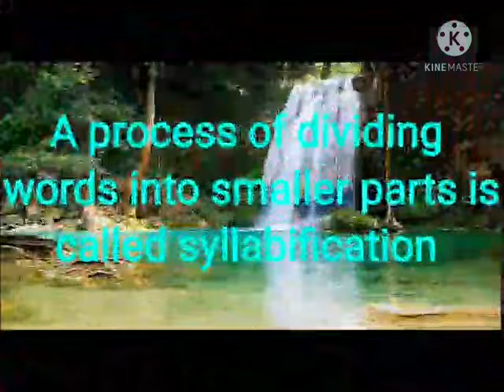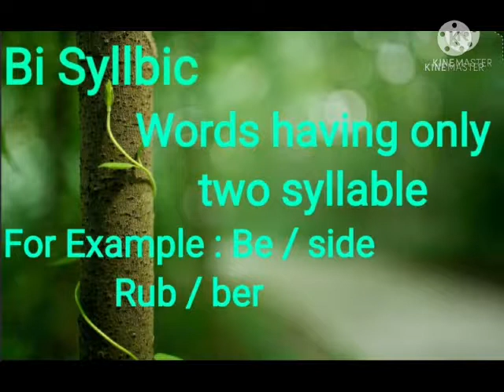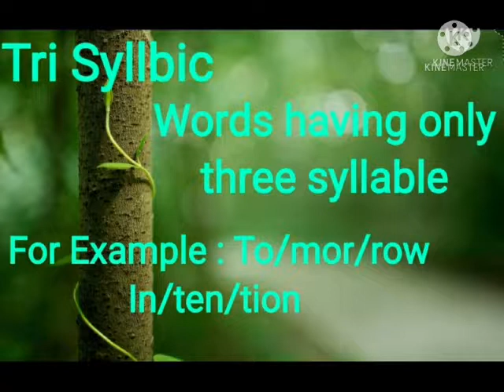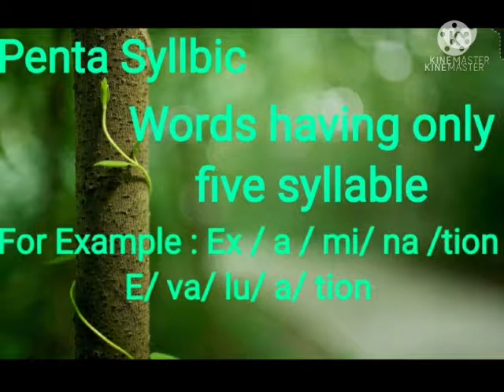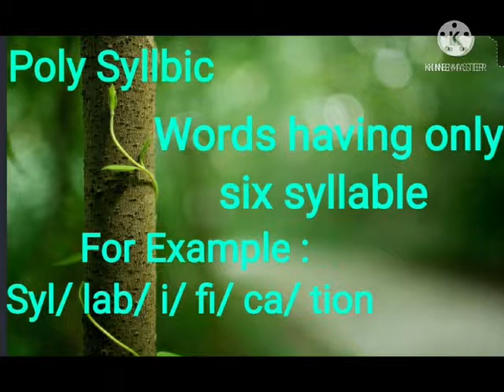Junior ias academy Grammer Sylabification by manikkavalli 3rd std Jbnpsh mdu